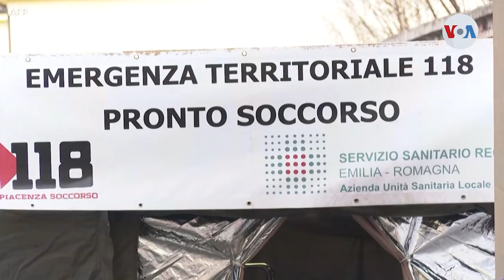COVID-19 llega a Latinoamérica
Crece la epidemia de COVID-19. Aunque la mayoría de los 81-mil infectados y casi 2.800 muertos están en China, brotes en Italia, Corea del Sur y nuevos casos en otras partes del mundo indican que se está al borde de una pandemia. Y ahora, COVID-19 llegó a Latinoamérica. Verónica Villafañe informa.

¡Visítenos!